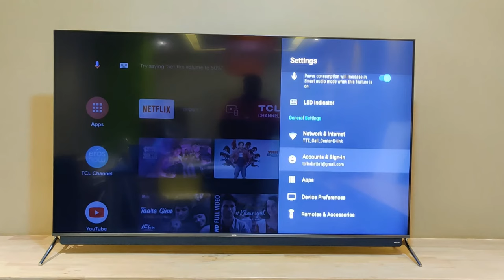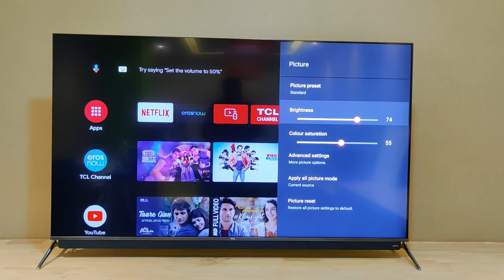How to adjust brightness and contrast.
press “Settings” button on your remote, select “Picture”, and then “Advanced settings” by pressing down arrow button to do more detailed picture settings “Brightness settings”, “Color”, “Clarity”, “Screen settings”